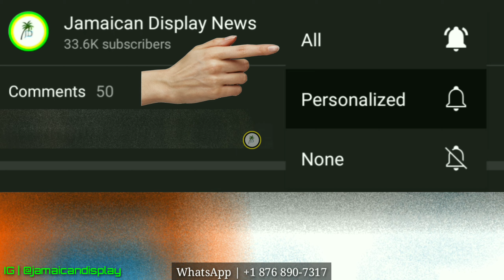Watch Police Try To K!LL Dem Off For His Birthday (Video Included) Big Disgrace Ina Police Station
That Way, We Can Help By Highlighting Your Issues Throughout Awareness, Which May Also Be Exemplary To The Public▪︎